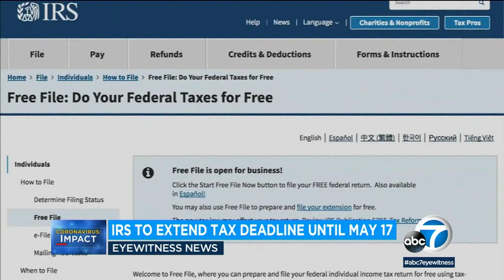IRS will delay 2021 tax filing due date until May 17| ABC7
Americans will be getting extra time to prepare their taxes. The Internal Revenue Service says it's delaying the traditional tax filing deadline from April 15 until May 17.